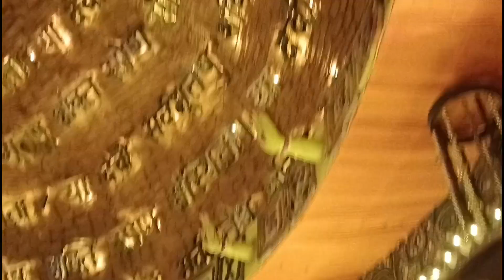sakal ke janai navami aar dashamir anek anek valobasa aar subeccha 🙏🙏🙏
vlog 910

sabar kache ektai request video ta jodi valo lage tahole video ta chere jaoyer aage video ta te ekta like 👍 comment and share korte bhulona aar aaboshai channel ta ke subscribe Koro ebong pasher bell 🔔 icon ke click korte bhulona please please please 🙏 🙏 🙏